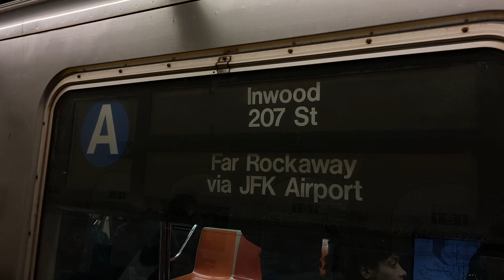IND Central Park West: 207th Street - Inwood bound R68A (A) train arrives and departs @ 181st Street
Taken on 12/29/23. During the AM Rush, a R68 or R68A (B) train heads up to 207th Street Yard. The purpose is to get ready for the PM Rush hour (A) train service. This set usually starts service around 6 PM at Inwood - 207th Street. Then heads southbound to Far Rockaway and back up Inwood - 207th Street, so basically a round trip. But unfortunately this trip hasn’t been happening lately due to no crews and the incoming R211A’s onto the (A) line. So in this video is a Inwood- 207th Street bound R68A (A) arriving and departing 181st Street, late into the evening. Anyways I hope you enjoy the video! 🙂👍

This was taken on a iPhone SE. 📱

Train fleet in this video:
Kawasaki R68A